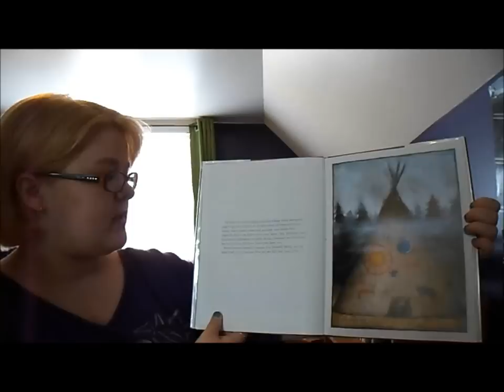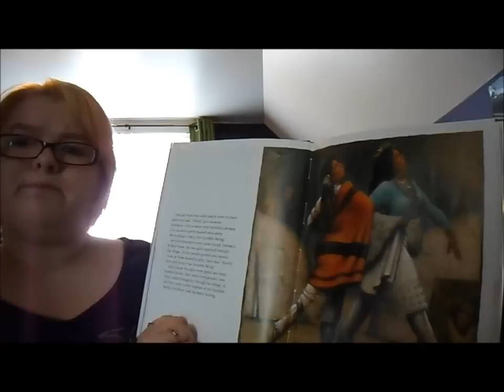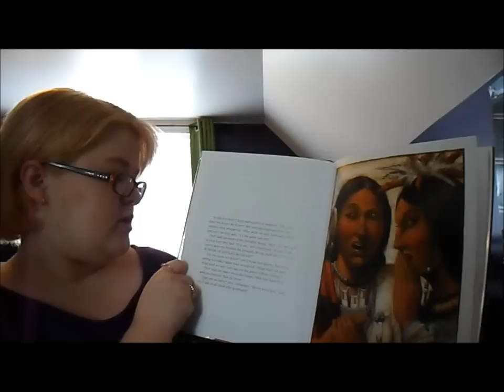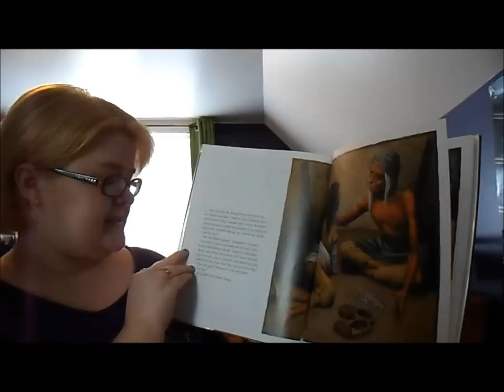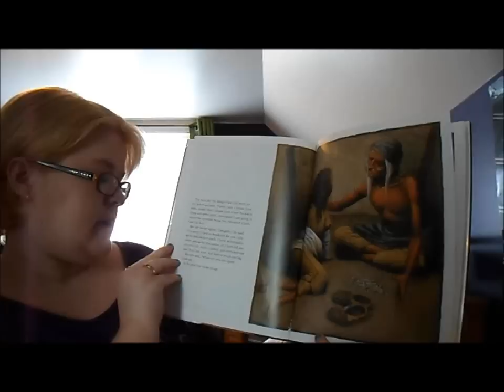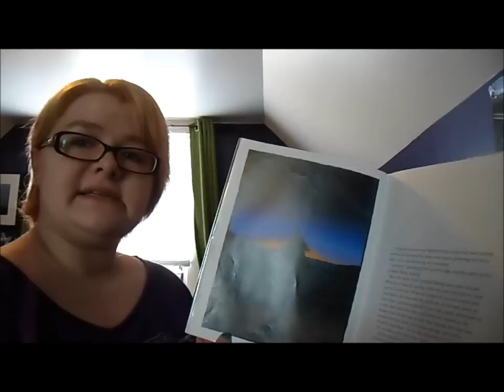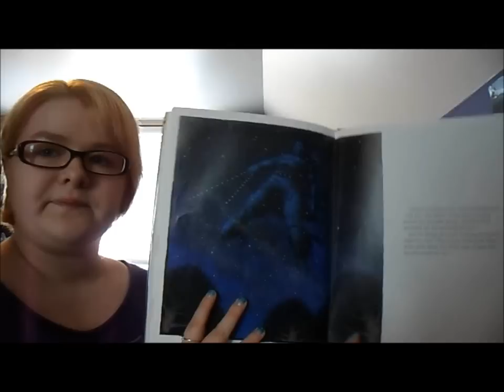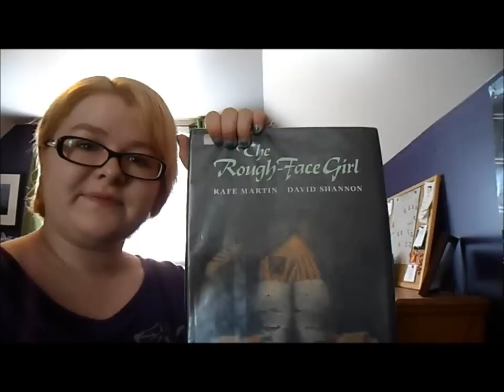The Rough-Face Girl Story Reading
There's actually only one song, "In Your Arms", by Kina Grannis. You can find her here on YouTube, and you can buy her music on ITunes.

Me, reading "The Rough-Face Girl", written by Rafe Martin and illustrated by David Shannon. It's a Native American take on the Cinderella story, and one of my favourites from when I was little.